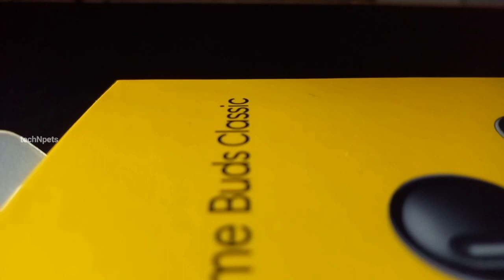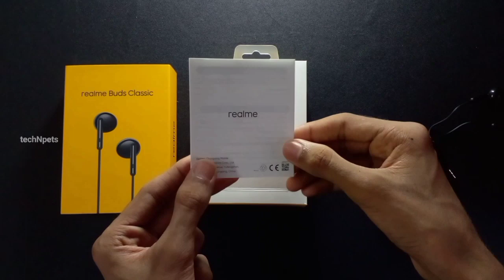Realme Buds Classic unboxing in Malayalam | low budget earphone | techNpets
Hallo friends
  ഞാൻ realme buds classic ഇനു ഈ video ഇൽ പറഞ്ഞ വില 3-7-2021 ന് ആണ് അവസാനമായി  ഓൺലൈൻ ശോപ്സ്  ആയ Amazon and Flipkart ഇൽ നോക്കിയത്.